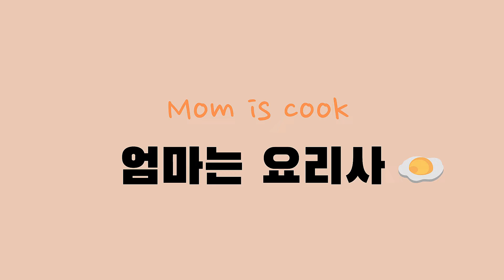가지 싫어하는 동생도 밥 한 공기 뚝딱하는 가지 요리😄ㅣGrilled eggplant seasoningㅣ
엄마가 오늘 만들어 줄 메뉴는 가지양념구이!!!

1080p로 시청해주세요^^

재료
- 가지2개, 대파 조금

양념장
- 고춧가루1스푼 + 진간장3스푼 + 맛술1스푼 + 다진마늘1스푼 + 참기름1스푼 + 올리고당1스푼 + 썰은대파 + 통깨

만들기
1. 가지는 꼭지를 제거하고 0.5cm 두께로 어슷 썰어주세요.
2. 대파를 썰어주세요.
3. 양념장을 만들어주세요.
4. 팬에 식용유를 넉넉히 두르고 가지를 앞 뒤로 노릇노릇 구워주세요.(중약불)(팬이 모자라 2번 나눠서 구웠어요)
5. 잘 구운 가지를 접시에 예쁘게 데코하고 양념장을 올려주세요.
6. 맛있게 냠냠~ (가지에 양념장을 골고루 잘 묻혀서 드세요!!!)